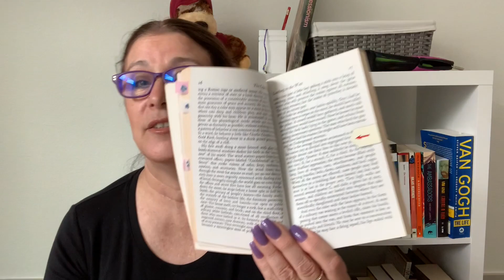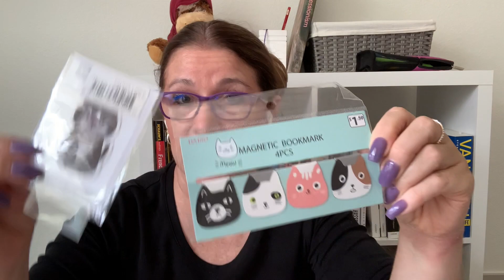TAG (Blogueirinha) - Hábitos de Leitura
Em meio à pandemia e o confinamento, momento de tensão para muitos de nós, pensei em fazer um video leve e sem compromisso. Encontrei essa TAG no canal da Ariel Bisset e trouxe para vocês um pouco dos meus Hábitos de Leitura. Lembrem-se que de médico e louco todo mundo tem um pouco.

Perguntas:
1. Você tem um cantinho de leitura na sua casa?
2. Marcador de livro ou um pedaço aleatório de papel?
3. Você simplesmente para de ler ou tem que para depois de ler um capítulo completo/ou um certo número de páginas?
4. Você come ou bebe enquanto lê?
5. Multitasking: música ou tv enquanto lê?
6. Um livro por vez ou vários ao mesmo tempo?
7. Você só lê em casa ou lê em qualquer lugar?
8. Você lê em voz alta ou silenciosamente dentro da sua cabeça?
9. Avança páginas para saber o que te espera ou mesmo pula páginas?
10. Breaking the spine ou mantém o livro como novo?
11. Você escreve nos seus livros?